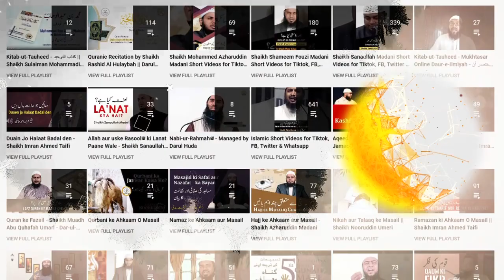30) Ameer ki itaat - Dr. Ilyas Madani || Darul Huda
Speaker : Dr. Ilyas Madani

DAR-UL-HUDA plans to Start a:

- Studio
- Clothes Bank
- Bore-well Project